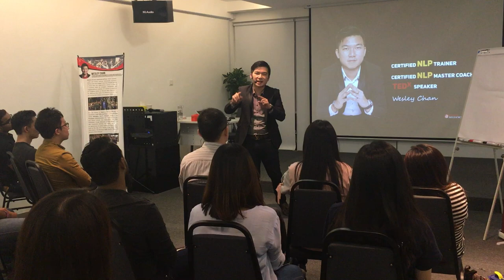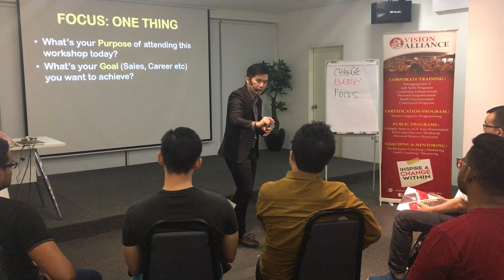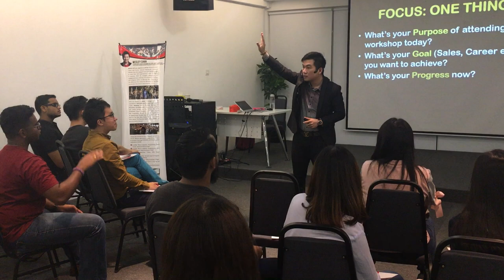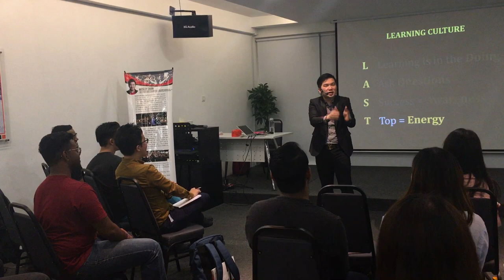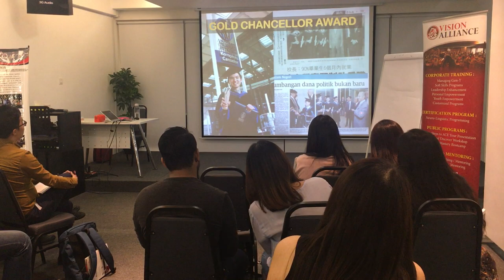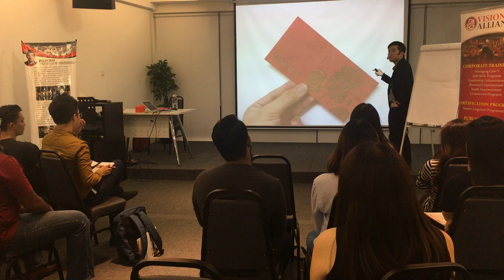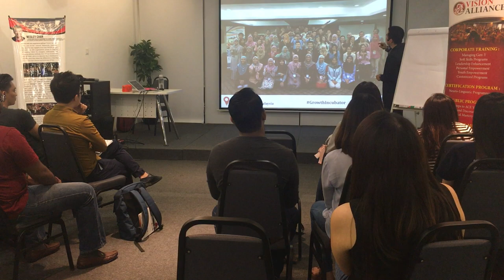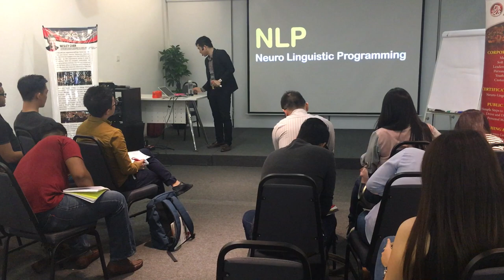[Workshop] Breakthrough with NLP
Program: Breakthrough with NLP Workshop
Date: 6 June 2018
No. of Pax: 15 pax
Venue: Elevet, Ativo Plaza
Public Program

For viewing purpose only, not to be distributed. Thanks.